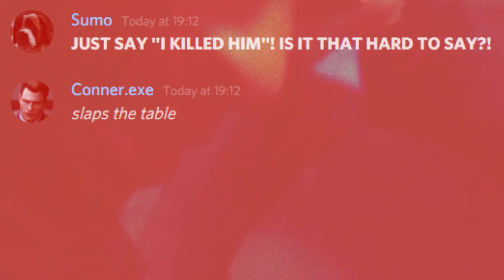Discord Sings 28 STAB WOUNDS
Discord Sings 28 STAB WOUNDS by Connor in Detroit: Become Human (Pressure Interrogation)

Thanks to these people for boosting the discord server:
@Spooky Spider-Man#1111